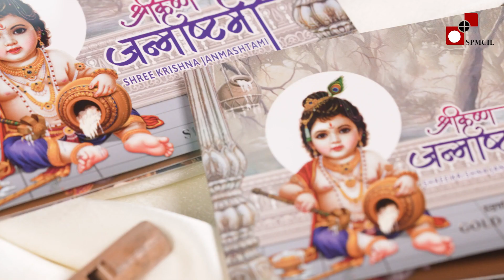JANAMASHTMI Coin by India Government Mint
"Capturing the Essence of Janmashtami: Celebrating Tradition with Gold and Silver Elegance.